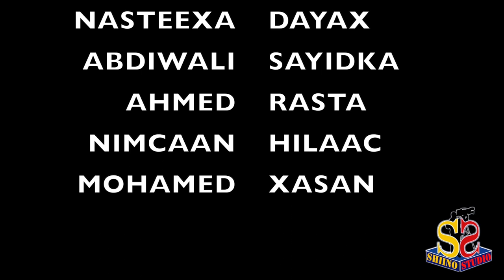CAWIL KOYLA HEES CUSUB 2021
ERAYADII  ABWAAN  SHAMINDO                                                                                    LAXANKII  LIIBAAN  DOOR                                                                                                    MUSICGII  BY  XAMADA  AL CAZAL                                                                                   FARSAMADII  SHIINO  STUDIO                                                                                               CAMERA  EDIT  MT  BARWAQO